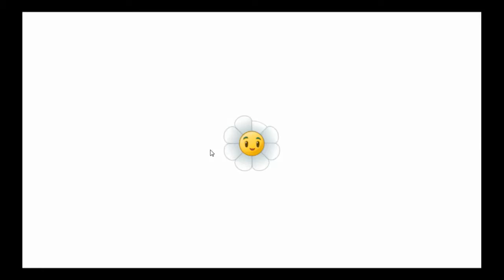Plant Vs Zombies Bölüm 9 Sonuna Kadar Direneceğiz :D